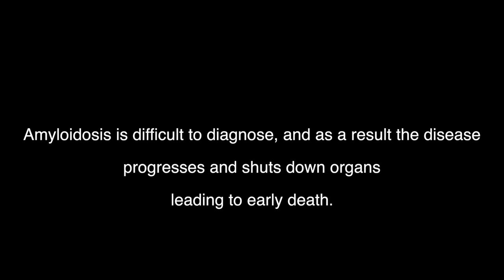Amyloidosis - Treatment #38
Scottsdale, AZ